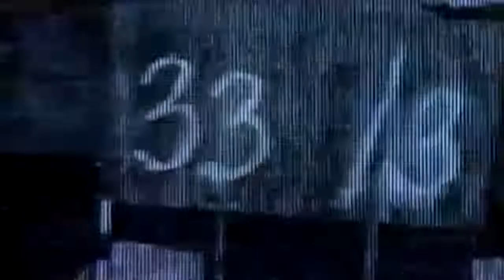Split Mirrors - The Right Time (Soft Vowel Mix Edit by Micky DVJ HD 1080'p)